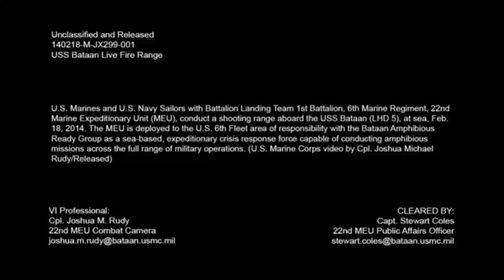CH-53E Super Stallion helicopter aboard USS Bataan U.S. Marines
U.S. Marines with the 22nd Marine Expeditionary Unit (MEU) board a CH-53E Super Stallion helicopter aboard USS Bataan (LHD 5), at sea, and offload internally transportable vehicles for a bilateral training exercise with members of the Hellenic Army in Greece .